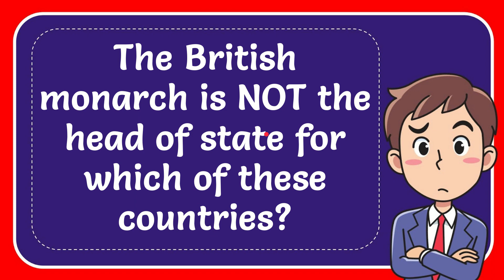The British monarch is NOT the head of state for which of these countries?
The British monarch is NOT the head of state for which of these countries? NEW VIDEO#